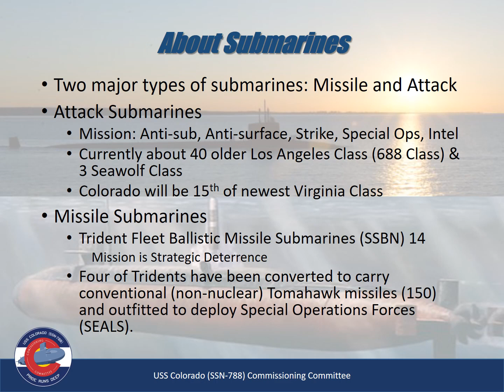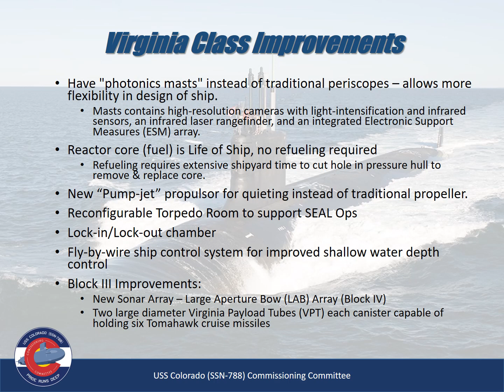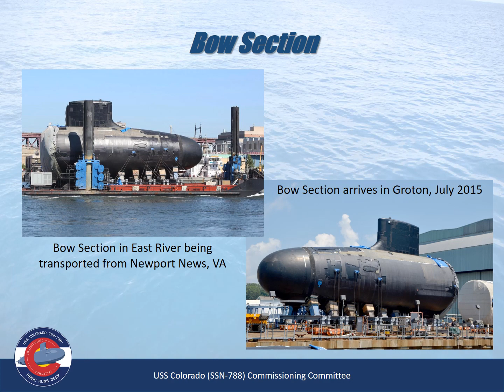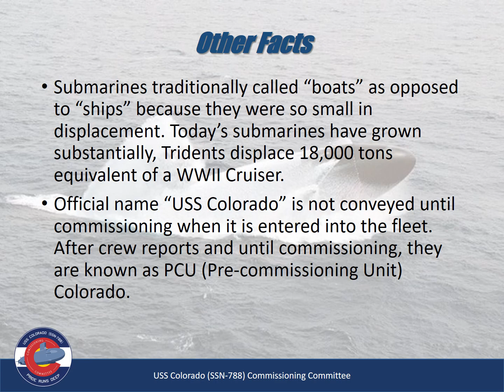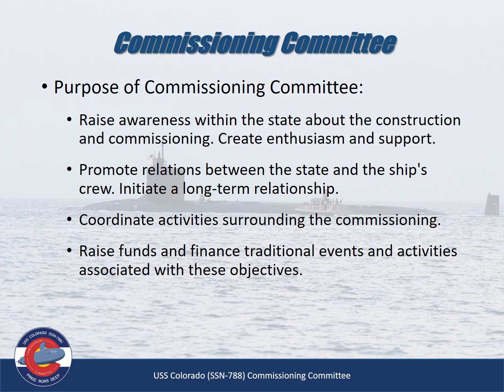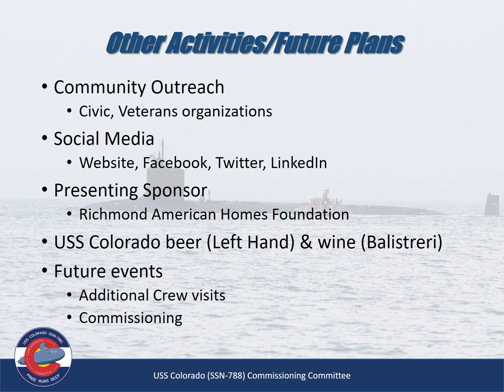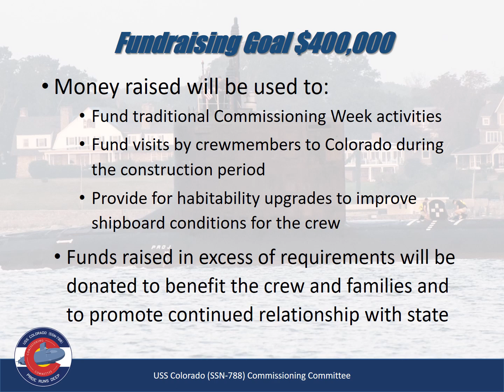USS Colorado Presentation 170907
Presentation about future USS Colorado (SSN 788) to be commissioned in March 2018. Developed by Commissioning Committee.